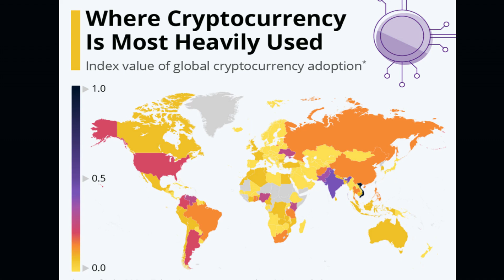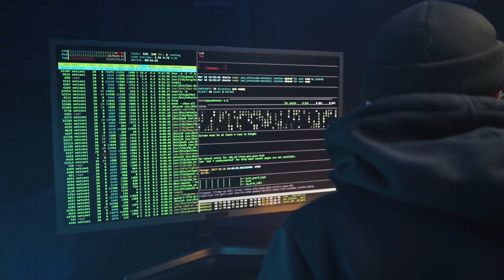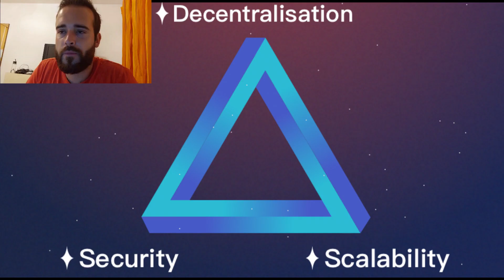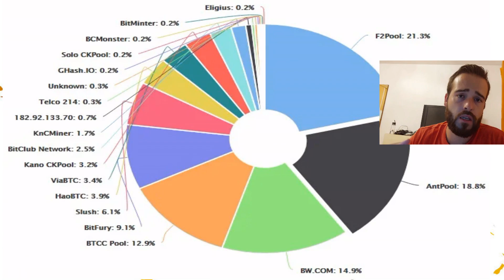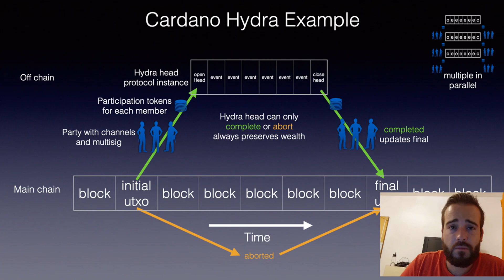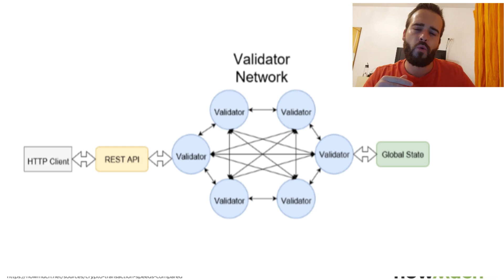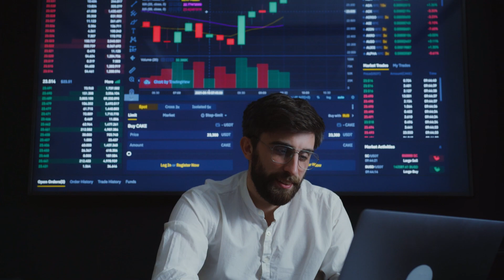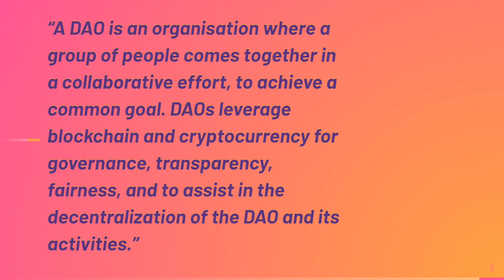The BIGGEST ISSUE that NO BLOCKCHAIN has yet SOLVED! Is MASS ADOPTION at RISK?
In this video, we will dive deeper into what is likely the biggest issue that no Blockchain has yet solved! An issue that can stop blockchains from reaching mass adoption. I’m speaking about the Blockchain Trillema.

The blockchain trilemma is a concept and concern raised initially by Ethereum’s Founder Vitalik Buterin, stating that there are 3 major characteristics any blockchain should search to achieve to actually fulfill its purpose and to be ready to be adopted at scale,

Those characteristics are Security, Decentralization, and Scalability. The issue of the blockchain trilemma is that there is a trade-off between these characteristics, and you need to sacrifice at least one of these characteristics to have the other.

In this video, we explain everything you need to know about the blockchain trilemma and these important characteristics of blockchains, as well as diving deeper into the strategies that some of the most known blockchains are using to solve this issue (Bitcoin, Ethereum, Cardano, Solana, XRP)  and the limitations that arise from this strategies and that eventually mean that the current solutions are not really solving this trilemma.

You will also understand, why it is so important to solve it in order to have blockchain mass adoption.

Certainly, a very educational video you should not miss!

On a related topic, If you would like to get the most up-to-date possible content about cryptocurrency then consider following Decentralized Nation on Twitter

NOTHING IN THIS VIDEO IS FINANCIAL ADVICE, ONLY EDUCATIONAL CONTENT!

TIMELINES

0:00 Intro Blockchain Trilemma
00:32 Channel Intro
0:40 Blockchain Mass Adoption at Risk?
1:31 Key Properties of Blockchain
2:20 Blockchain Scalability Explained
3:03 Blockchain Security Explained
3:55 Blockchain Decentralization Explained
5:27 What is the issue that comes with the Blockchain Trilemma?
6:05 Blockchain Trilemma: Bitcoin Security
7:23 Blockchain Trilemma: Bitcoin Decentralization
8:19 Blockchain Trilemma: Bitcoin Scalability
9:10 Blockchain Trilemma: Cardano and Ethereum
9:49 Solutions for the Blockchain Trilemma of Cardano and Ethereum
10:43 How you can help!
11:09 Blockchain Trilemma: Solana
11:53 Blockchain Trilemma: XRP
12:27 Why is it so hard to overcome the Blockchain Trilemma?
13:49 Limitations of Current Solutions for the Blockchain Trilemma
15:47 What Blockchain will solve this Trilemma?
17:08 What you need to remember!
17:59 Keep Learning about Important Crypto Concepts